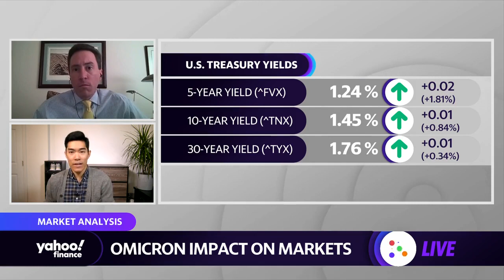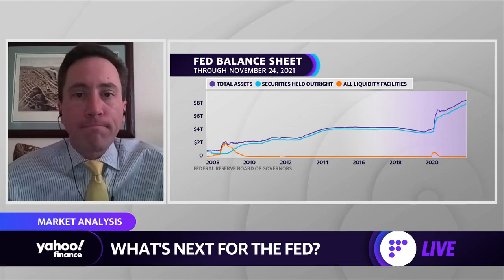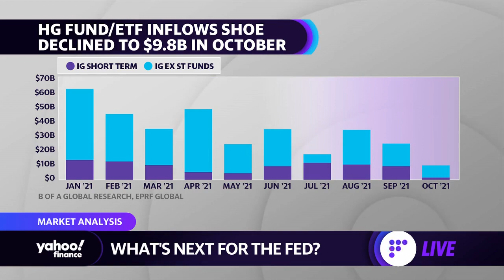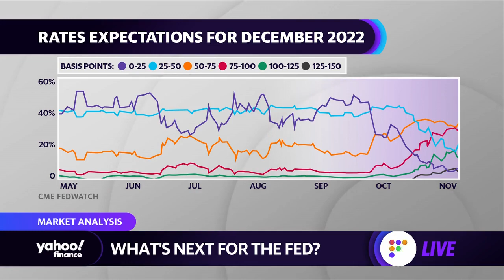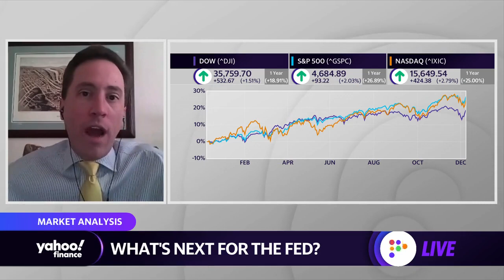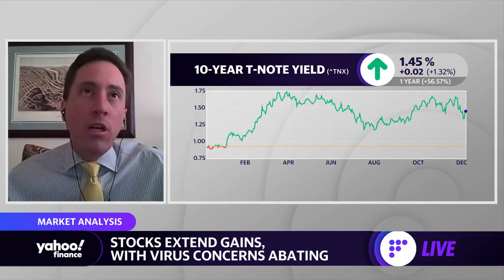‘Powell is trying to turn the battleship around’ on fed policy, strategist says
Yahoo Finance's Brian Sozzi speaks with Tom Graff, Head of Fixed Income at Brown Advisory, to discuss the outlook for Fed tapering, the possibility of an interest rate hike in the first half of 2022, and how Fed policy could influence the stock and bond markets.